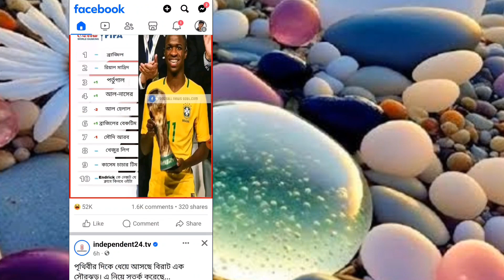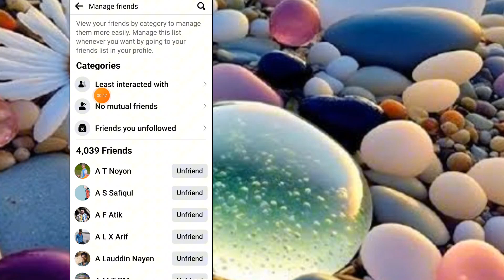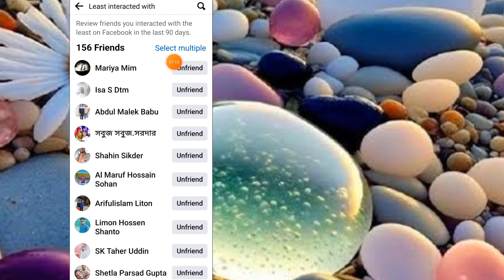Facebook new update। How to unfriend your inactive friend on facebook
masudranamoninfo@gmail